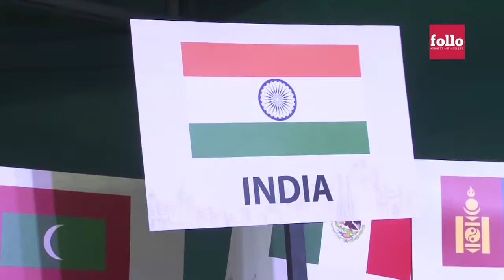Akshay Kumar Flags Off The 2nd Kudo World Cup Ceremony | follo.in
Akshay Kumar during the flag off ceremony of 2nd Kudo World Cup in Mumbai. Take a look...